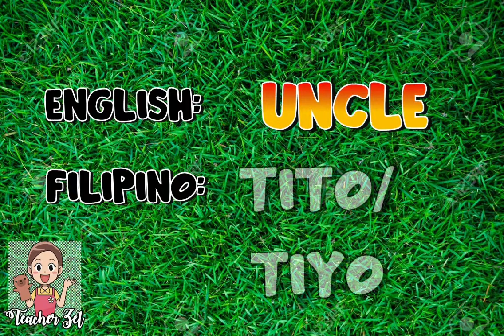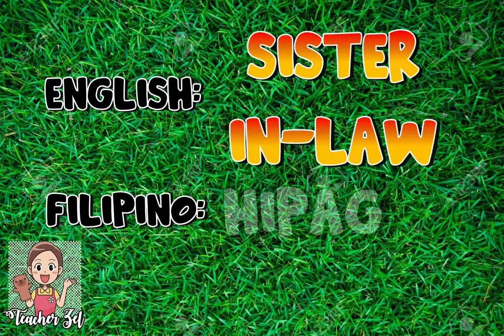FAMILY MEMBERS ENGLISH-FILIPINO TRANSLATIONS